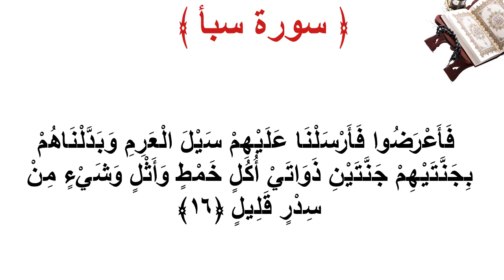سورة سبأ الأية 16